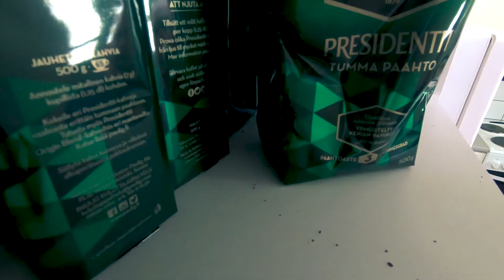Chest Day Is The Best Day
Jacob Tillberg - Broken
Follow Jacob Tillberg